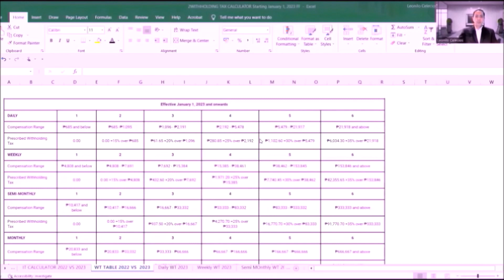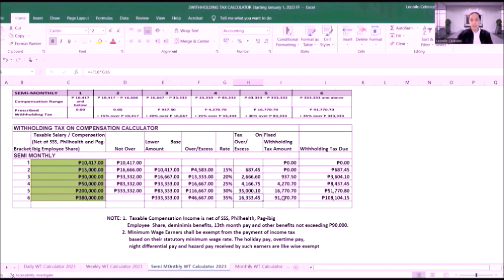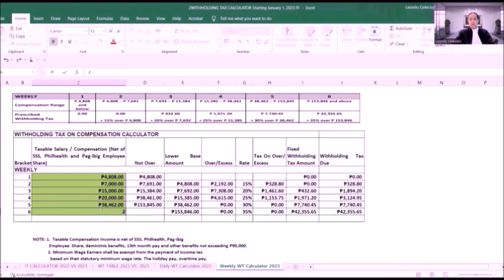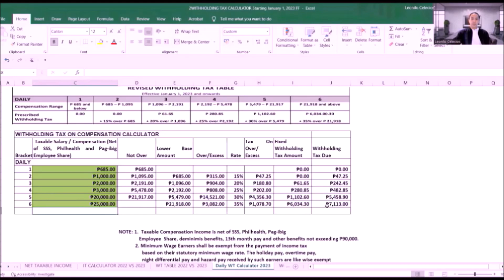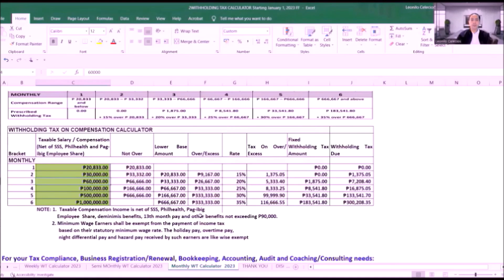Paano mag compute ng iyong monthly, semi monthly, weekly and daily withholding tax using 2023 rates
Click the link to avail the withholding tax calculator excel template at P490 only and upload the proof of payment.